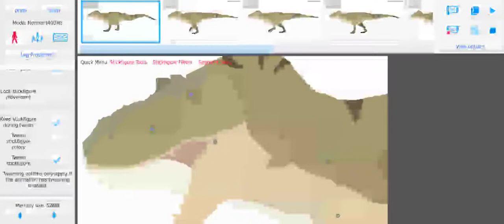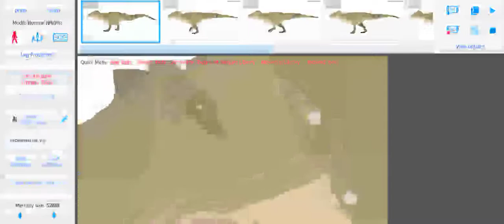new lucasaurus stk (stick nodes)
finally done with my new stk

im probably gonna make toast

casada cake is good

stick nodes
sub to makoshark animation